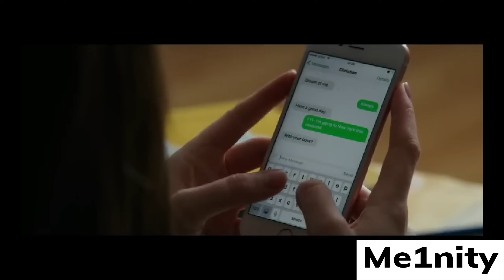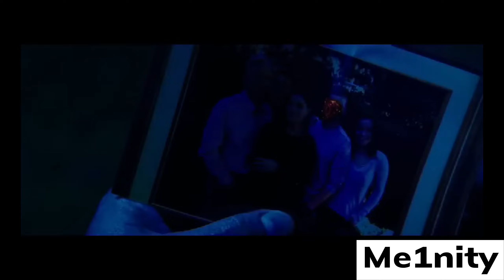A beautiful girl fell in love with a billionaire